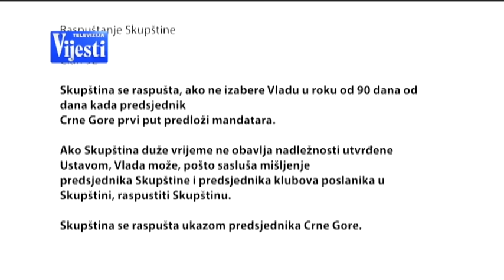NAČISTO sa Petrom Komnenićem: Intervju sa Miodragom Lekićem | Vijesti Online